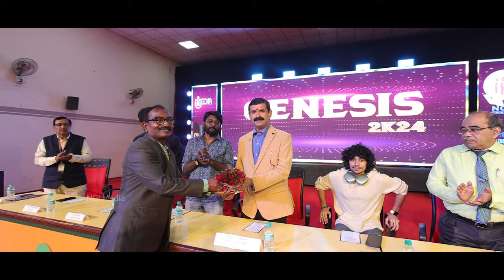Genesis 2024 | Nehru College of Management | Nehru Group of Institutions